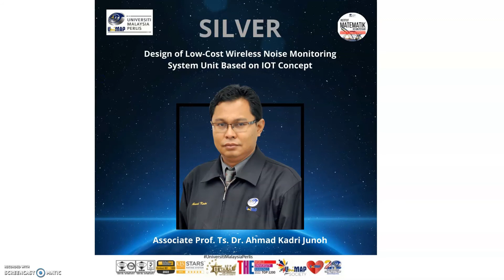Anugerah EREKA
Setinggi-tinggi penghargaan diberikan kepada Ts. Dr. Wan Nur Munirah Ariffin, Ts. Muhamad Hafiz Masran dan Prof. Madya Ts. Dr. Ahmad Kadri Junoh yang telah mengharumkan nama UniMAP di persada kebangsaan. Semoga ianya menjadi inspirasi kepada yang lain supaya turut menyertai pertandingan EREKA di masa akan datang.